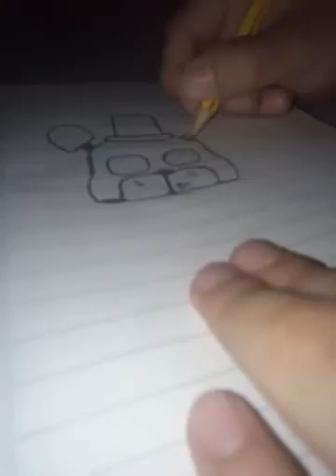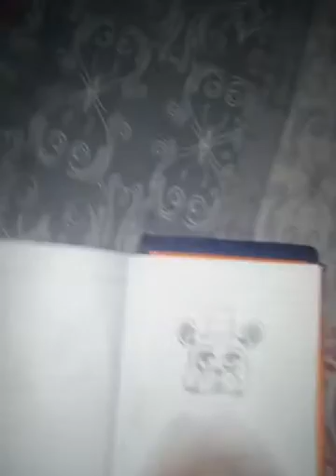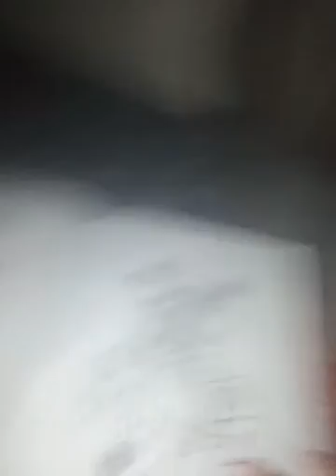Dibujando : mati fernandez